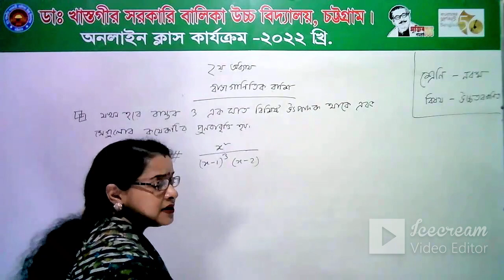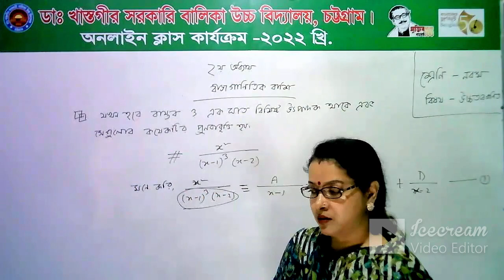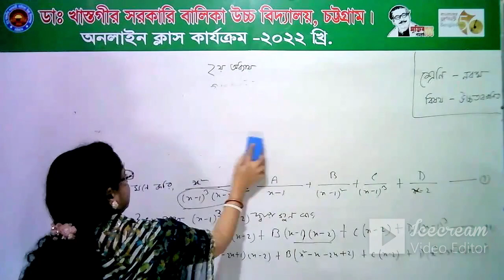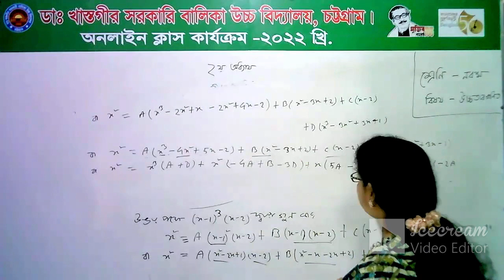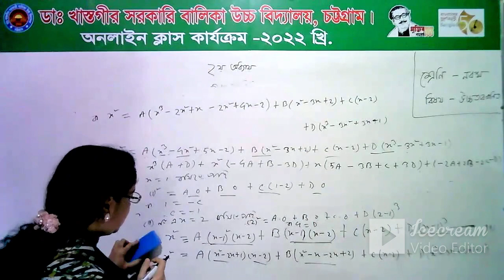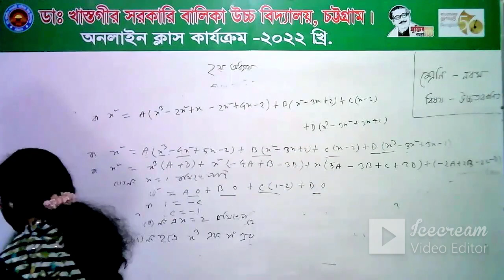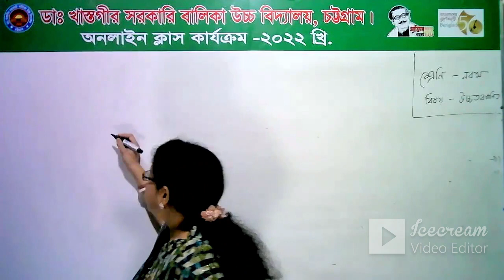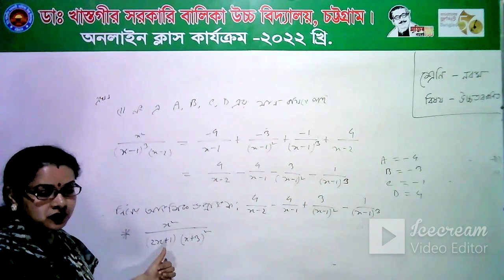নবম শ্রেণি। উচ্চতর গণিত। দ্বিতীয় অধ্যায়। বীজগাণিতিক রাশি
শ্রেণিঃ নবম
বিষয়ঃ উচ্চতর গণিত
অধ্যায়ঃ দ্বিতীয়
দোলন চাঁপা দেব
সিনিয়র শিক্ষক